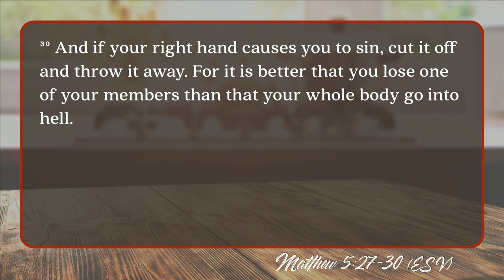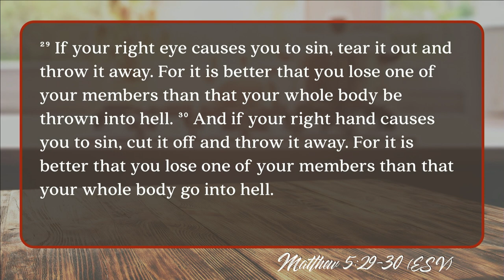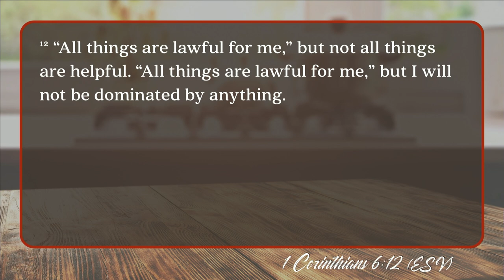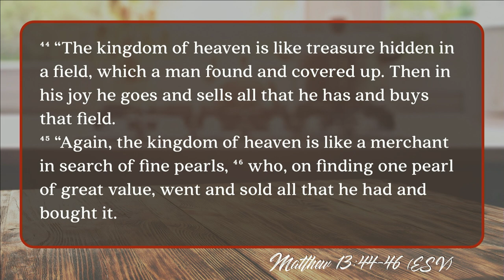South Street | 11/04/18 – Wrestling with Jesus: About Sex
Andrew Griffiths – Matthew 5:27-30